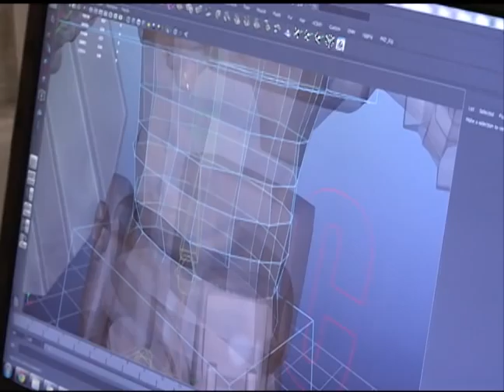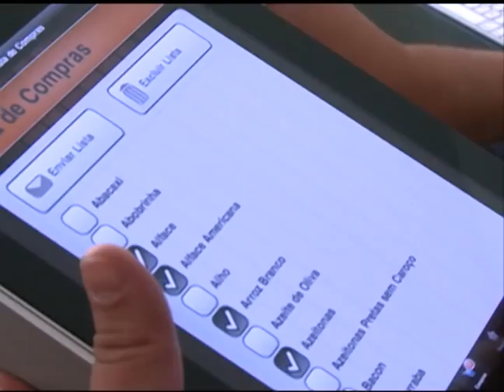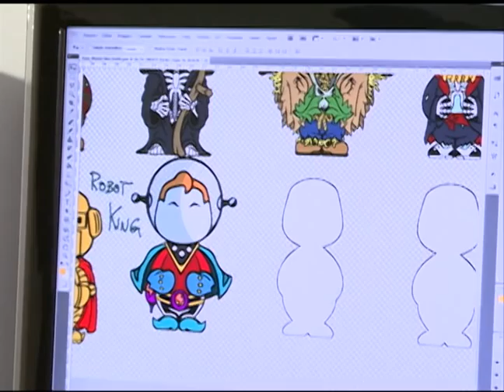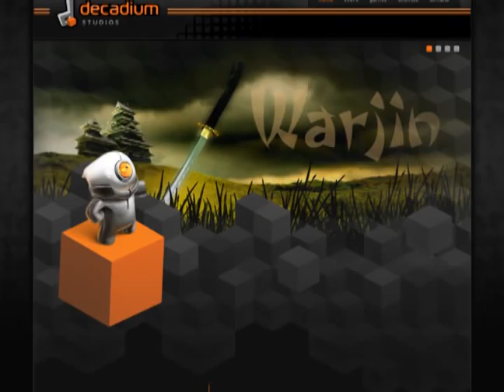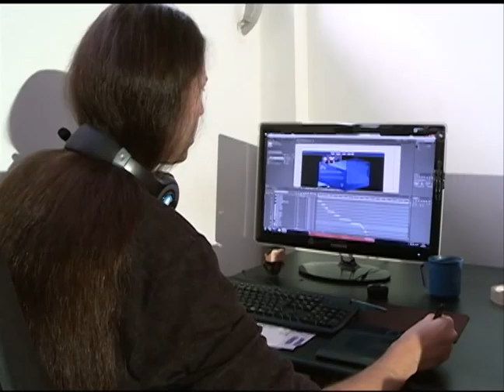Start Up - ITSM - Imgnation e Decadium